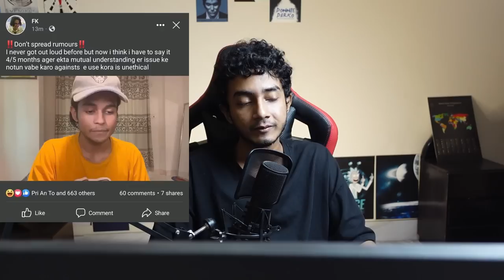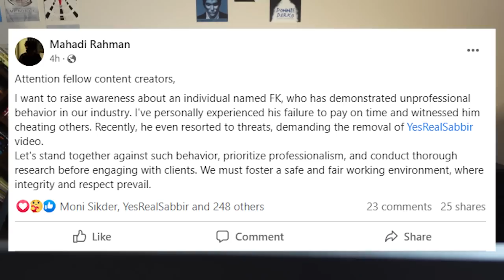Real Face of FK Part 1